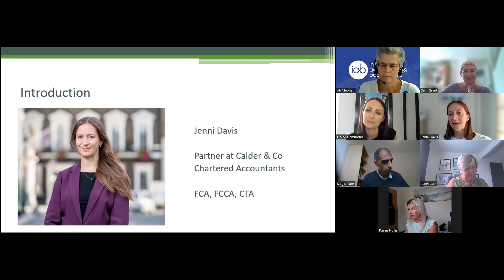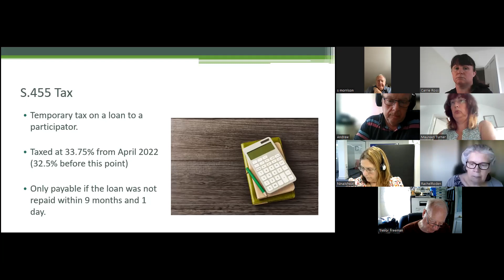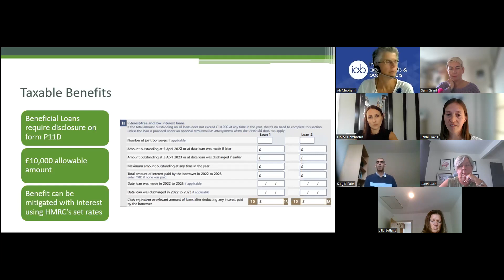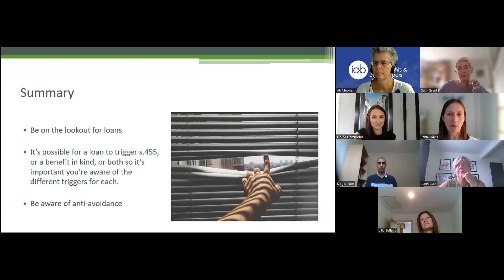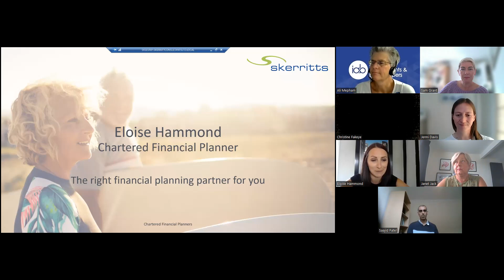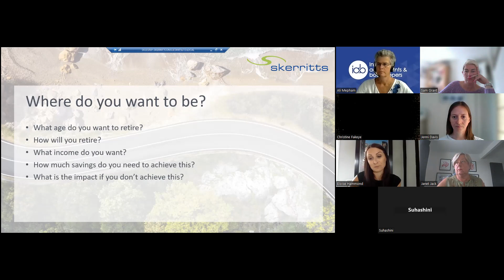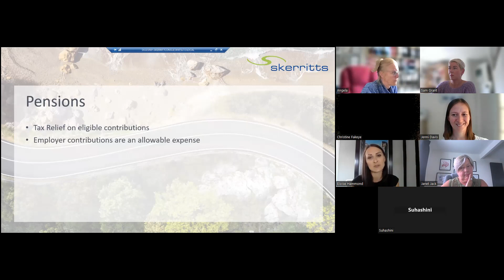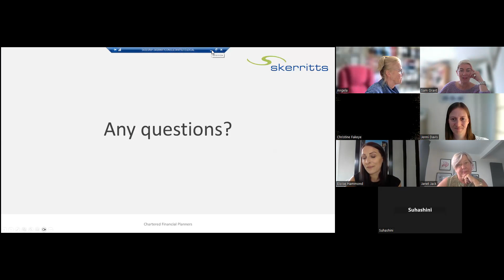IAB Coffee Morning July 2023